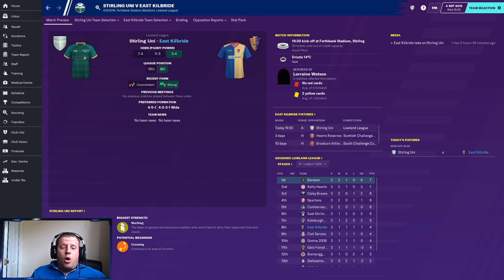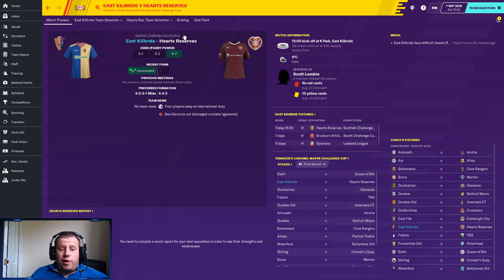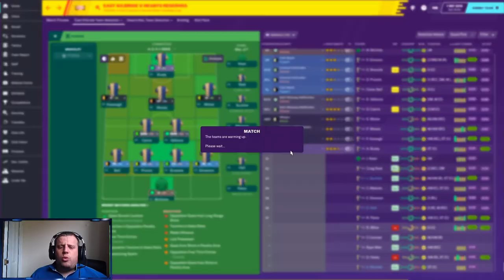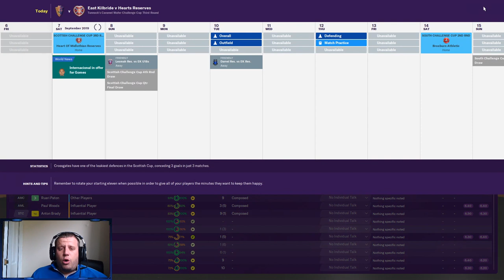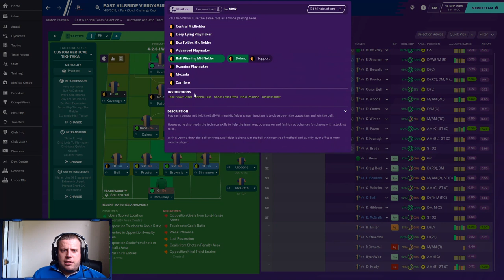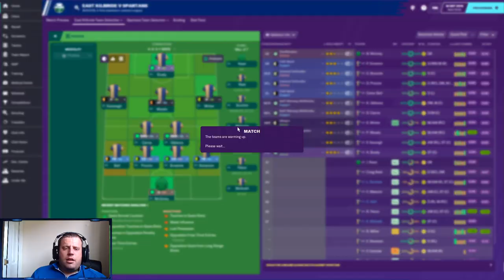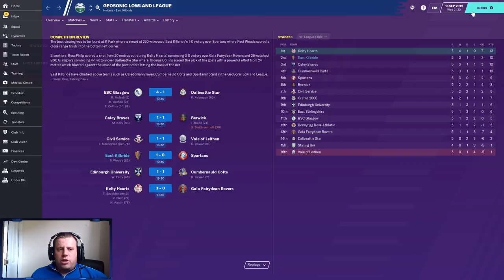THE JOURNEY | Episode 3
Steg continues his quest for FM promotion